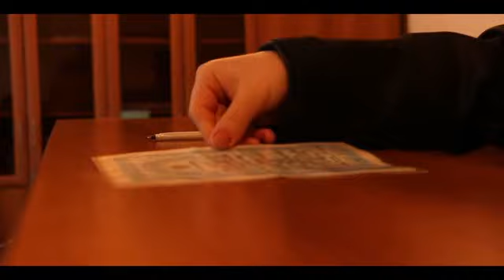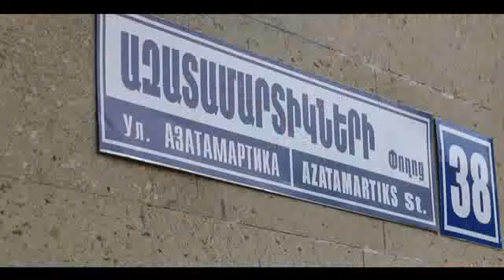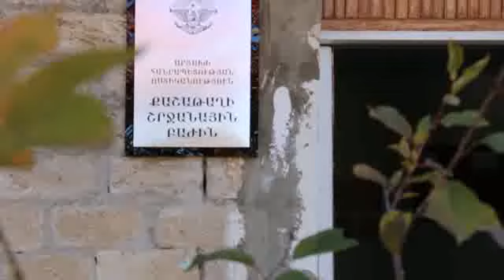Եթեր 21 12 2018թ